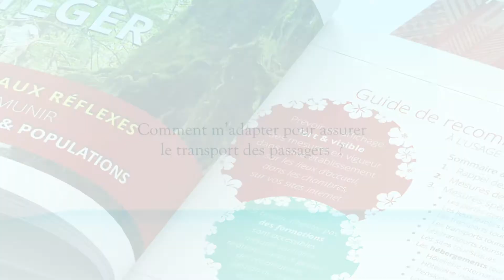EP10 : Je suis un transporteur touristique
Ensemble, adoptons les bons gestes pour soutenir notre tourisme.
Comment m'adapter pour assurer le transport des passagers ?

Aujourd’hui, je suis un transporteur touristique.
Retrouvez dans cette vidéo, les adaptations faites par les transporteurs pour assurer le transport des passagers.

🔈 Eva ARIITAI - EM Production Tahiti